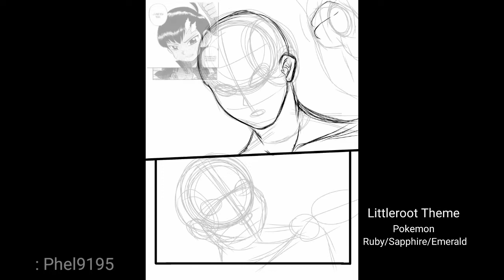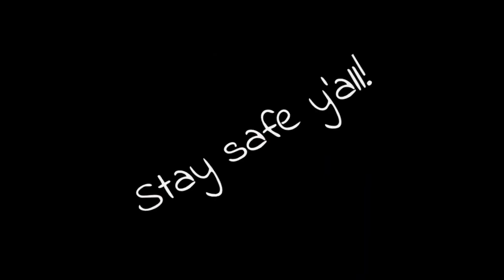[ SPEEDPAINT ] Drawing Ruby confesses to Sapphire from Pokemon Adventures Manga Comic to my Artstyle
Art Medium:
IbisPaintX

Finger User ☝️
Potato Phone 📱

Made: Mar. 10, 2022
Reposted: Apr. 24, 2022